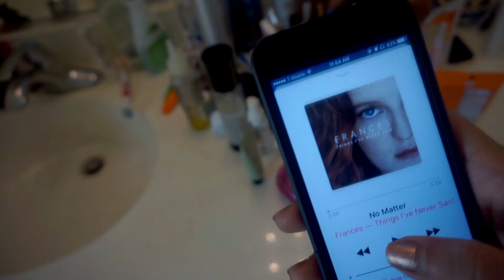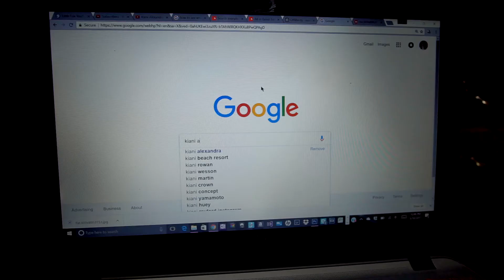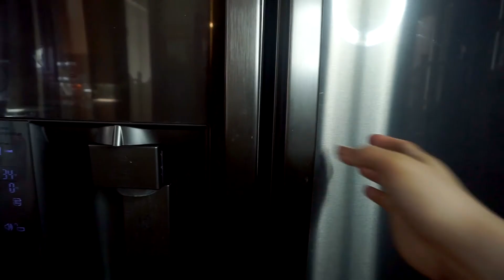Things To Do Instead of Study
i'm a generous person, so I thought I'd give you some ideas that will help you procrastinate even better!